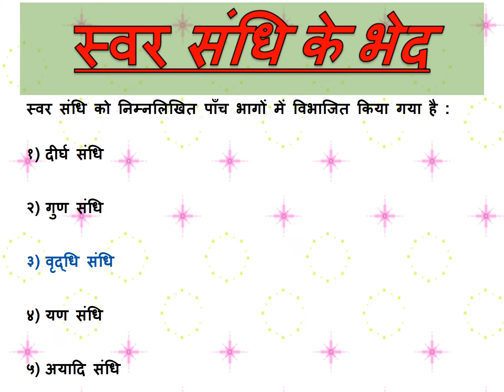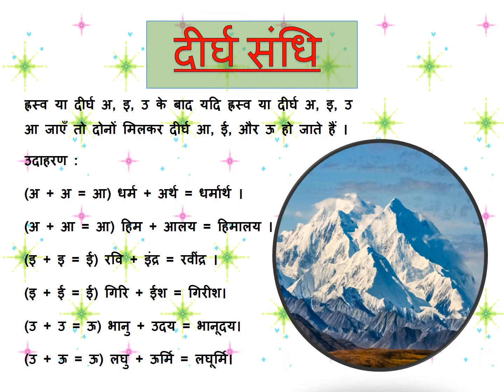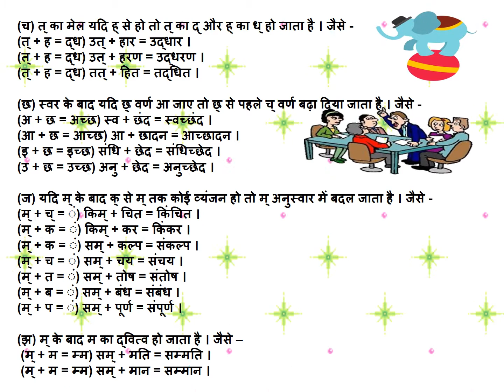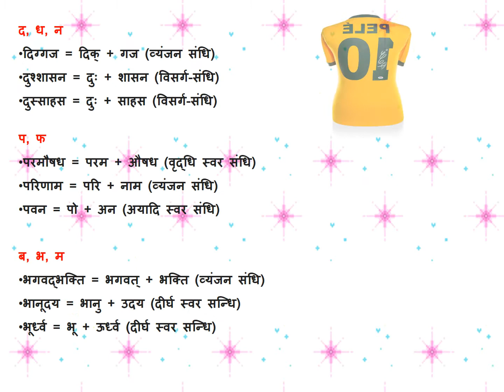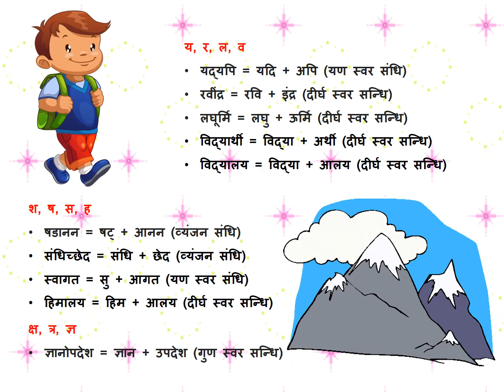ppt on संधि और संधि विच्छेद